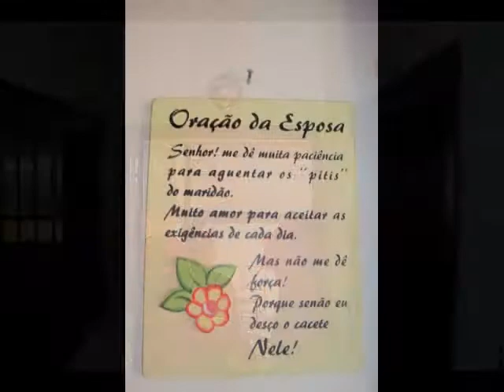JOINVILLE - DEISENIVERFEST 7 nov 2010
Aniversário da Deise Kohler em Joinville - SC
Amigos e parentes.